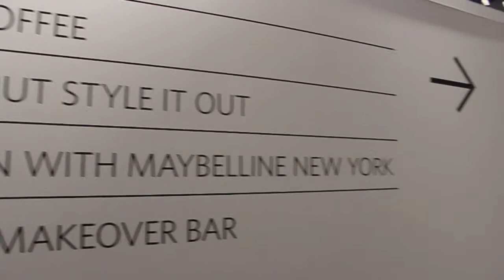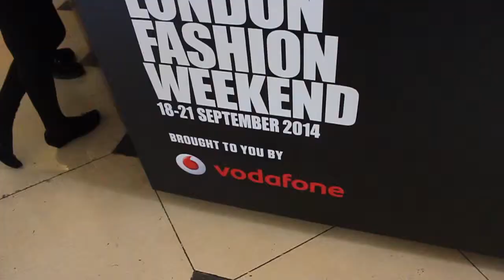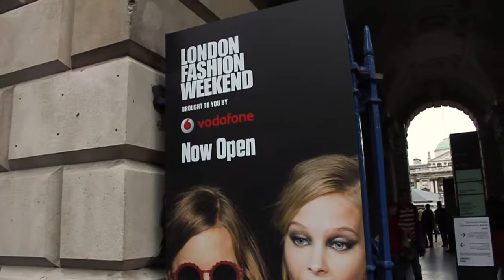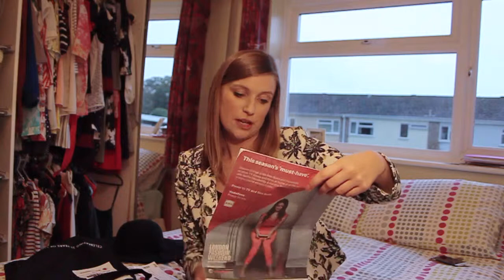London Fashion Weekend | Clashing Time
I had the best time at London Fashion Weekend! It was so busy but definitely worth it as there was such a great atmosphere :)